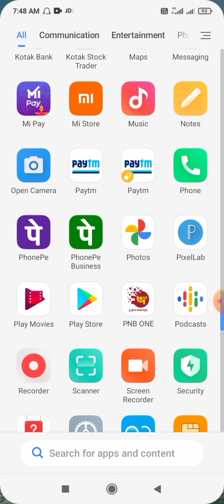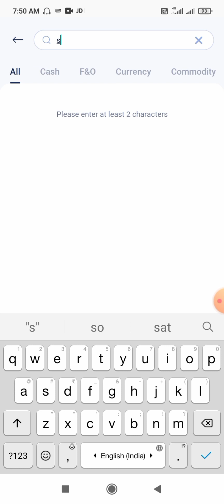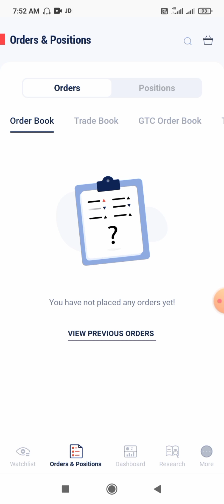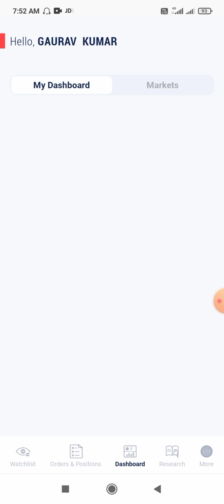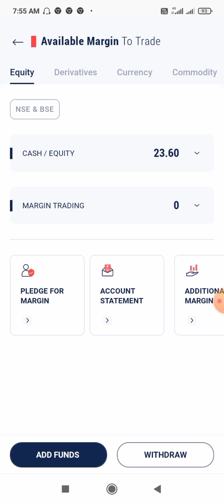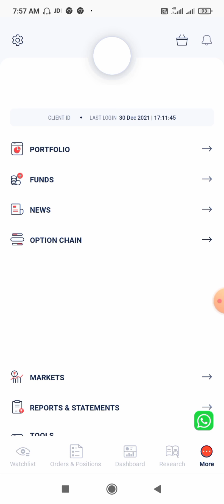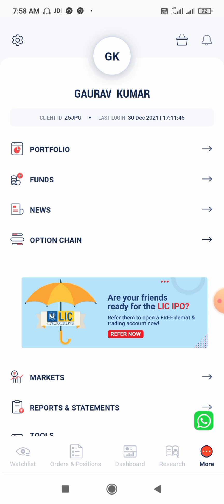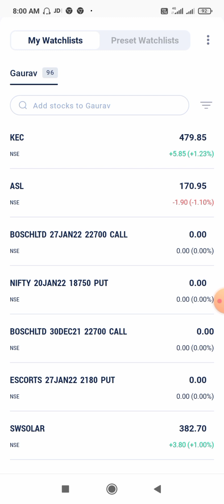kotak Securites trading App all Features Change & Update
Kotak security trading app all features changing new update all feature explain step by step. and please old feature video
please watch.